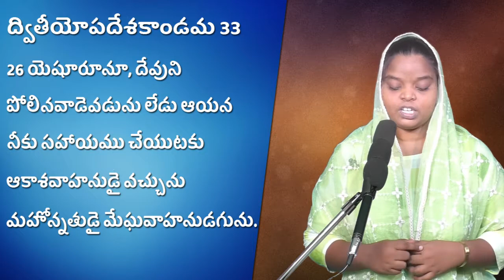దేవుడు ఎప్పుడు మనకు అన్యాయం చేయ్యడు Sister.Deepthi Garu Deevena Sandesalu